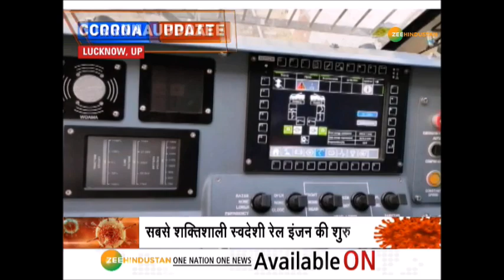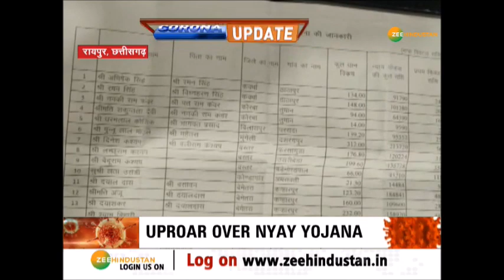मजदूरों के हालात के लिए कांग्रेस जिम्मेदार | Morning Top 50 News, | Corona Update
मायावती ने अपने ट्वीट में लिखा,'वैसे ही वर्तमान में कांग्रेसी नेता द्वारा लाॅकडाउन त्रासदी के शिकार कुछ श्रमिकों के दुःख-दर्द बांटने सम्बंधी जो वीडियो दिखाया जा रहा है, वह हमदर्दी वाला कम व नाटक ज्यादा लगता है.'

About Channel